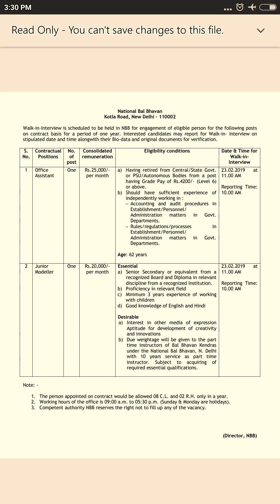Walk-in-Interview on 23- Feb-2019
National Bal Bhawan interview date 23,02,2019 at 10:00AM